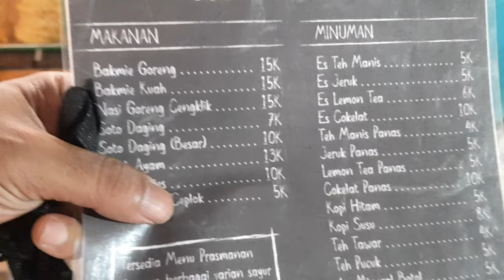Waduk Cengklik: Tempat Nongkrong Favorit Remaja di Sore Hari"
Selamat datang di channel kami! 🌅 Di video kali ini, kami akan membawa Anda mengunjungi Waduk Cengklik, destinasi favorit para remaja di sore hari.Waduk Cengklik tidak hanya menawarkan pemandangan alam yang menakjubkan, tetapi juga menjadi tempat yang sempurna untuk menikmati waktu santai sambil menikmati menu kopi dan hidangan lezat. Dengan latar belakang matahari terbenam yang indah, waduk ini menjadi spot terbaik untuk nongkrong bersama teman-teman.Bagi Anda yang hobi memancing, area sekitar waduk juga menyediakan spot-spot memancing yang nyaman. Sambil menunggu ikan menggigit umpan, Anda bisa menikmati secangkir kopi hangat dari kedai-kedai yang ada di sekitar waduk.Tidak hanya itu, Waduk Cengklik juga menyajikan berbagai hidangan lokal yang lezat, membuat pengalaman wisata Anda semakin lengkap. Mulai dari camilan ringan hingga makanan berat, semuanya tersedia untuk memanjakan lidah Anda.Jangan lewatkan kesempatan untuk menjelajahi keindahan dan keseruan sore hari di Waduk Cengklik. Selamat menikmati!WadukCengklik